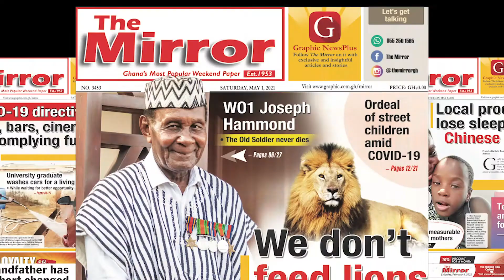Proverbs interpretation, S1EP3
Proverbs interpretation - Amankwah Amapofo